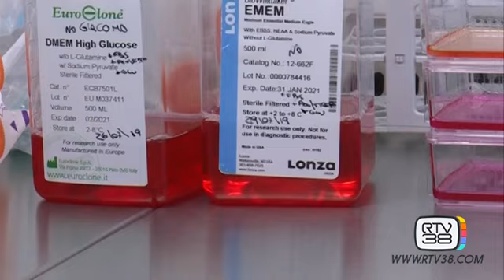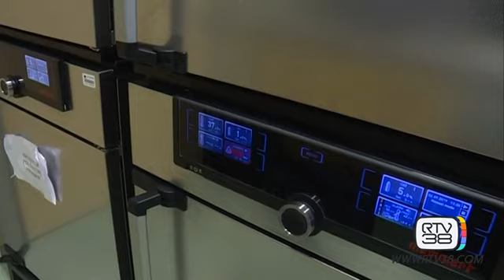RIVOLUZIONE PER IL NEUROBLASTOMA